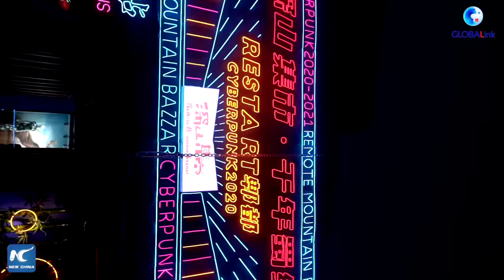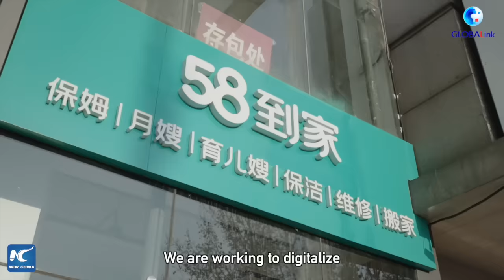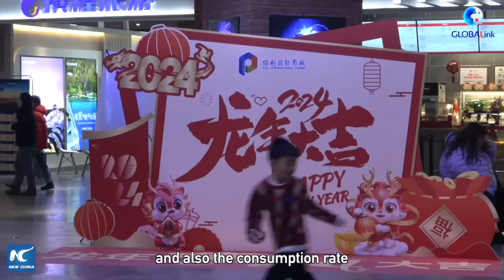Yao's Vlog | How consumption drives China's GDP growth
China aims to achieve a GDP growth rate of around 5 pct for 2024, according to a government work report submitted to the national legislature for deliberation. Xinhua's Wu Yao talked to some national lawmakers to find out how consumption drives China's GDP growth.